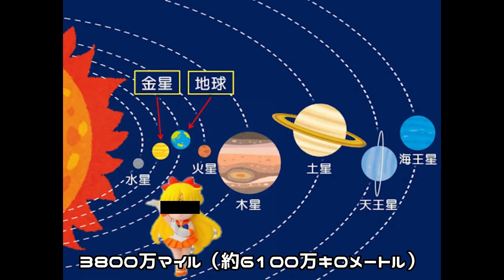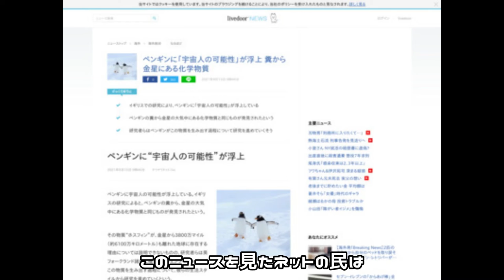#9 ペンギン宇宙人説！！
●CoeFont STUDIO
すべてのクリエイターに
声のフォントを届ける
CoeFont STUDIOでは最新のAIによって、自然な音声を
無料で生成

●BGM
Ikson - Harmony [NCS Fanmade]